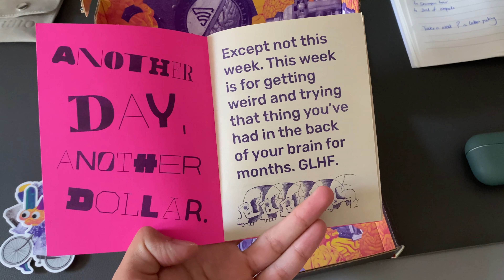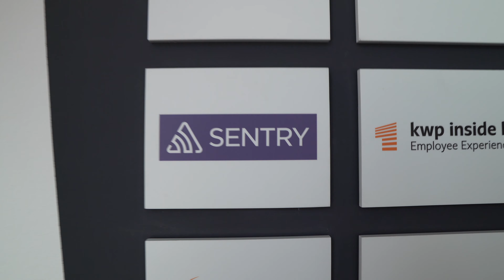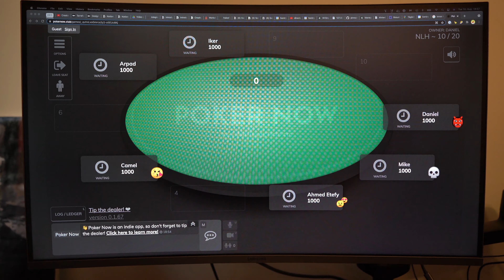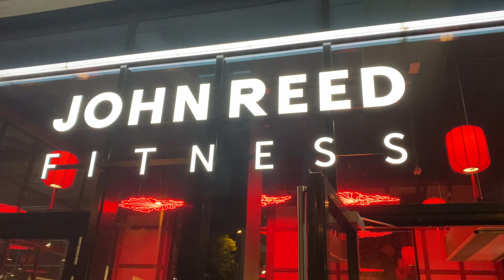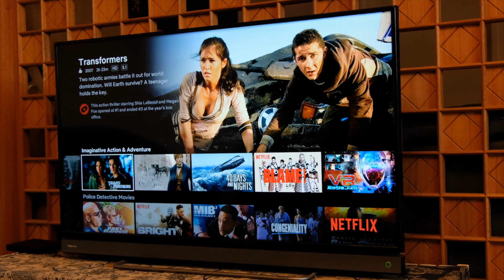A FUN Day in the Life of a Software Engineer | Vienna 2021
Here is a look into what a FUN day (Hackweek Edition) as a Software Engineer working at Sentry.io looks like.

That being said, I consider myself lucky enough to be working at a company that values work life balance.

Hope you enjoy the video, and let me know if this looks anything like your day :)